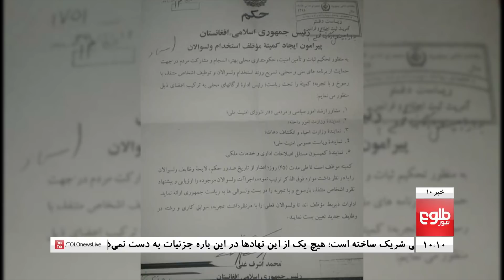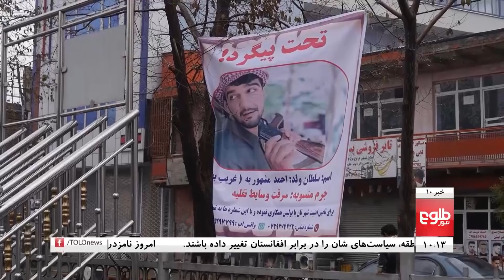TOLOnews 10pm News 23 November 2020 /طلوع‌نیوز، خبر ساعت ده، ۳ قوس ۱۳۹۹